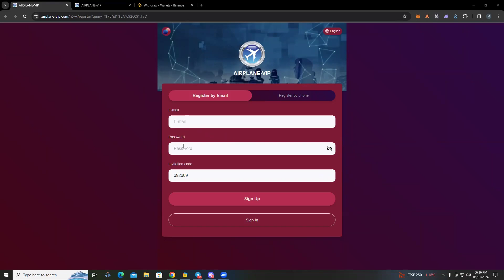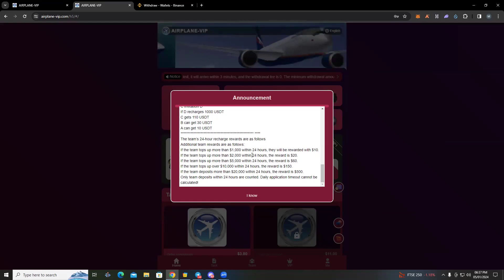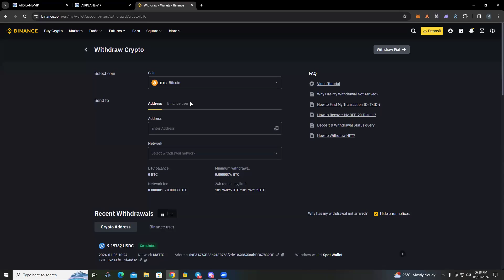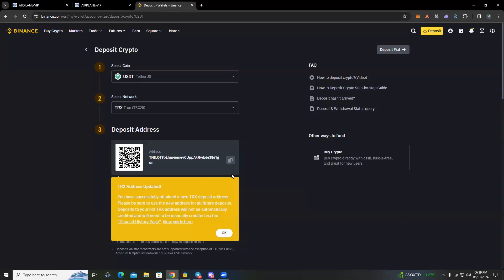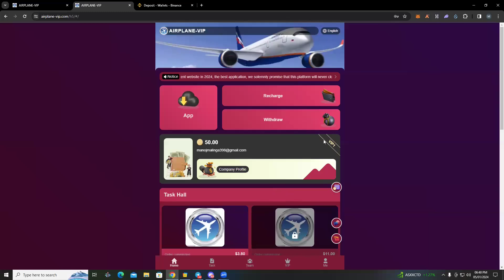දවසට ඩොලර් 3.8 ක් ගෙවන දෙන සයිට් එකක් / Withdraw එක Direct Binance එකට / Sinhala Srilanka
දවසට ඩොලර් 3.8 ක් ගෙවන දෙන සයිට් එකක් / Withdraw එක Direct Binance එකට / Free Airdrops / Sinhala Srilanka

Level 1 quota is 17 USDT, daily income is 3.8 USDT
The level 2 quota is 57 USDT, and the daily income is 11 USDT.
The level 3 quota is 177 USDT, and the daily income is 35 USDT.
Level 4 quota 377 USDT, daily income 75 USDT
Level 5 quota 677 USDT, daily income 135 USDT
Level 6 quota is 1277 USDT, daily income is 277 USDT
Level 7 quota is 3877 USDT, daily income is 862 USDT
Level 8 quota is 5877 USDT, daily income is 1335 USDT
Level 9 quota is 9877 USDT, daily income is 2470 USDT
Level 10 quota is 15877 USDT, daily income is 5121 USDT

Invitation bonus
Get 11% of the recharge amount of users at level one and below.
Get 3% of the recharge amount from secondary users.
Obtain 1% of the recharge amount of third-level lower-level users.

usdt mining
usdt mining site
earn usdt
usdt
mining
usdt free earn
usdt investment
usdt mining sites 2023
free usdt
investment site
stormgain mining
tether mining
tether usdt
usd mining
100$ per day
app earn
best earning
dapp trx
dogecoin mining
earn app
earn free money
earning app
earning site
invest
mines
mining app
mining site
mining usdt
site
usdt site
usdt tether
usdt thunder
usdt wallet
2023 New Site New USDT Earning Site 2023